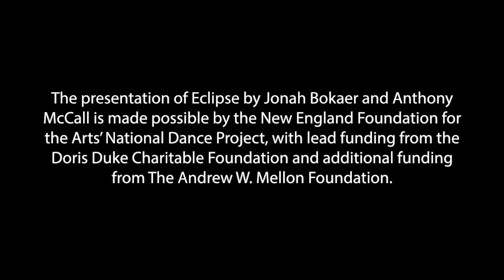Jonah Bokaer + Anthony McCall ECLIPSE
Audience Reaction footage following Jonah Bokaer + Anthony McCall's ECLIPSE at Juniata College on April 15-16, 2014.

The presentation of ECLIPSE by Jonah Bokaer + Anthony McCall was made possible by the New England Foundation for the Arts' National Dance Project, with lead funding from the Doris Duke Charitable Foundation and additional funding from The Andrew W. Mellon Foundation.